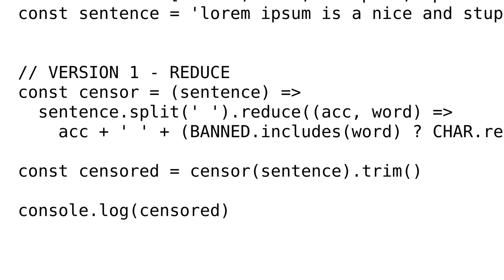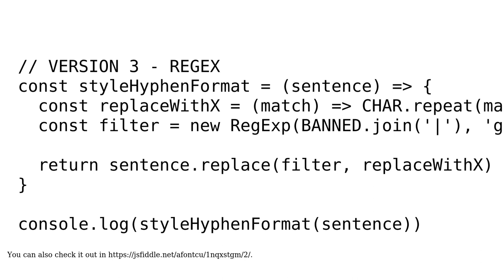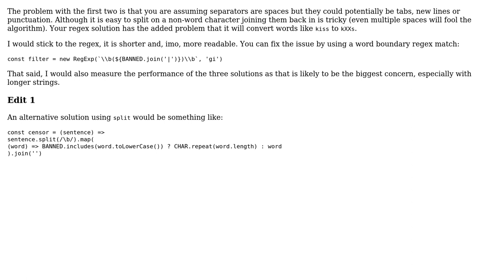Code Review: Censor words in a sentence (2 Solutions!!)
Code Review: Censor words in a sentence

With thanks & praise to God, and with thanks to the many people who have made this project possible! | Content (except music & images) licensed under CC BY-SA | Music | Images & others | With thanks to user Vogel612 user Sulthan user Marc Rohloff user Adria Fontcuberta and the Stack Exchange Network Trademarks are property of their respective owners. You are responsible for your own actions.